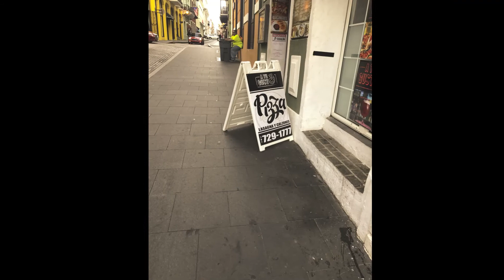Clips from our Puerto Rico trip in 2017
Just a few highlights of our trip